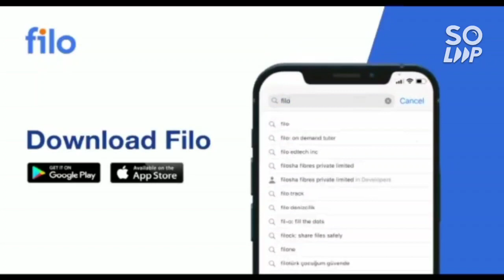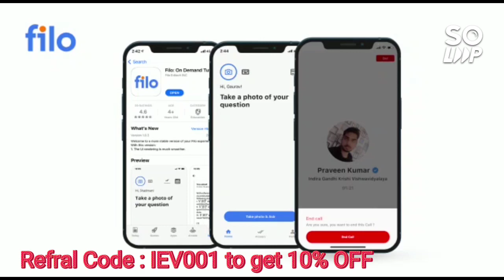SRMJEEE 2022 Round 1 results | What to do next | Possibility of round 2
IF YOU NEED " COMPLETE GUIDANCE or MENTORSHIP " , THEN ONLY MSG ME ON WHATSAPP OR INSTAGRAM ) , DON'T MSG or CALL UNNECESSARILY